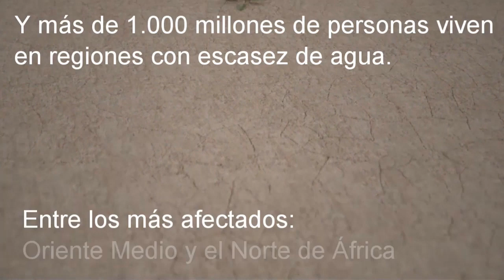¿Habrá basura para todos?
Si seguimos como actualmente, en un futuro no sabemos que pasará con la basura.

IES PEDRO IBARRA RUIZ 1º BACHILLERATO
Festival de Clipmetrajes de Manos Unidas